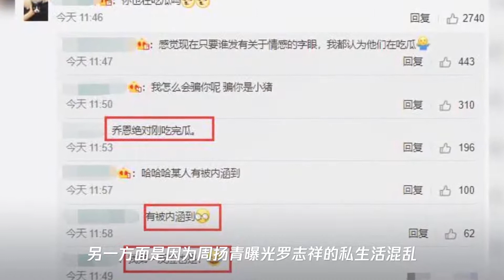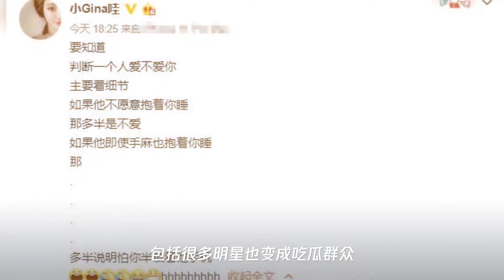罗志祥周扬青分手引全民吃瓜,陈乔恩发爱情感言,郑爽吃瓜有点晚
➤Thanks收看！